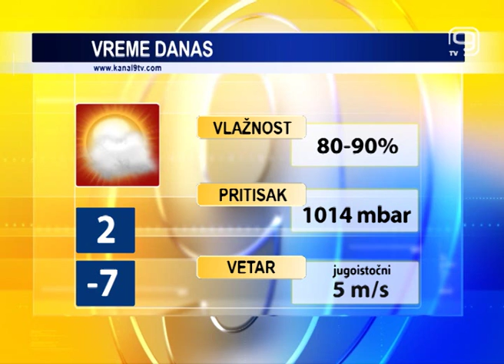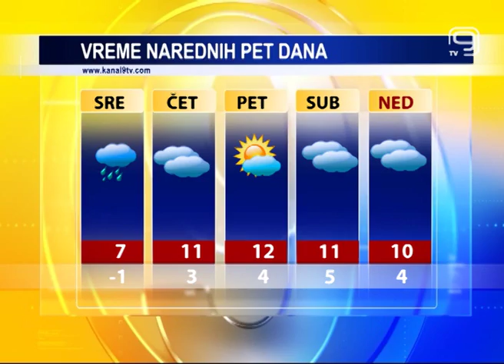TV KANAL 9, NOVI SAD: VREMENSKA, AGRO I BIOPROGNOZA, 31.01.2017.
Poslednjeg januarskog dana u našem gradu je promenjivo oblačno vreme, bez padavina i sa povremenim sunčanim intervalima. Slične vremenske prilike očekuju nas i u narednom periodu.